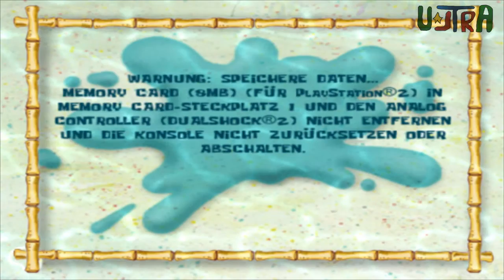Let's Play | Spongebob Schwammkopf Schlacht um Bikini Bottom | German/100% | Part 54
*Beschreibung lesen*

Wir schließen das Spiel 100% ab! Alle Socken und den letzten Pfannenwender von Mrs. Puff! Endlich geht es ab zum verflickten Endboss!